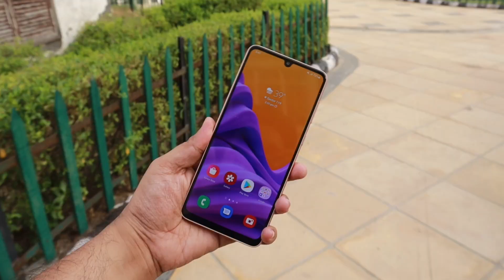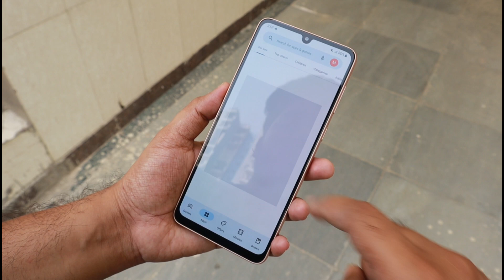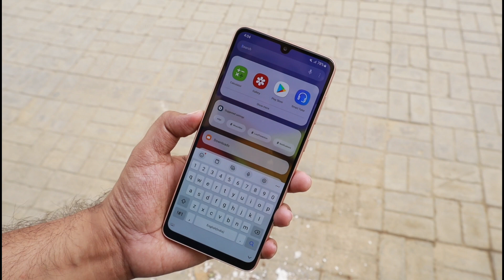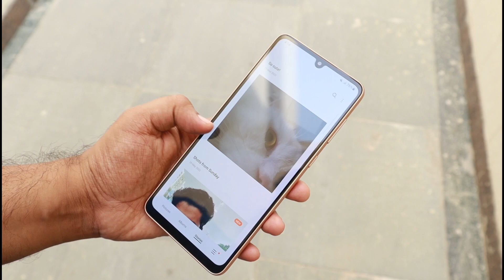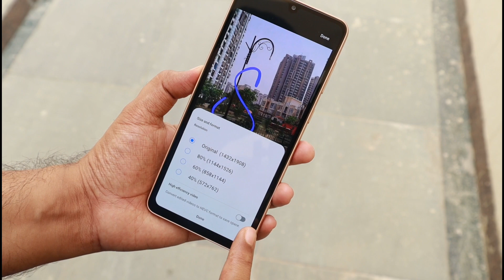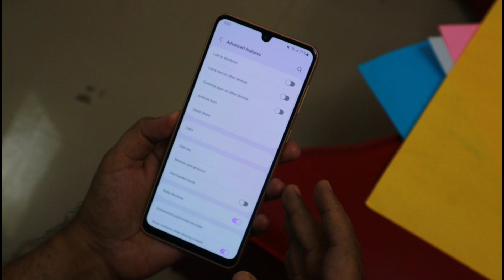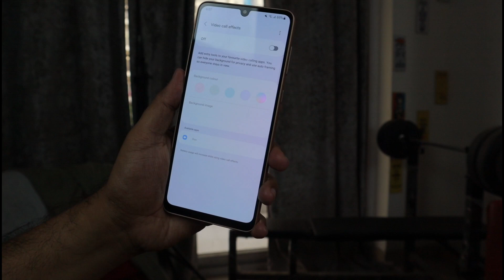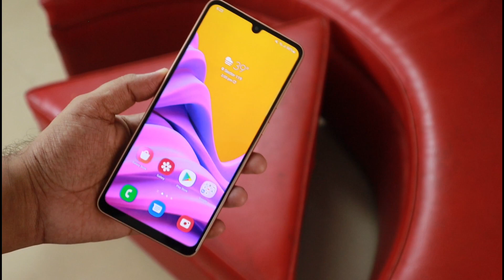Samsung Galaxy A33 5G ⚡⚡⚡ Top 20 Best Features of One UI 4.1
Samsung Galaxy A33 5G comes with Latest One UI 4.1 over the Updated Android 12 Version. And that gives you really good software experience with many great features. Here are some best top 20 features of one UI 4.1 and Samsung Galaxy A33 5G Android Smartphone.